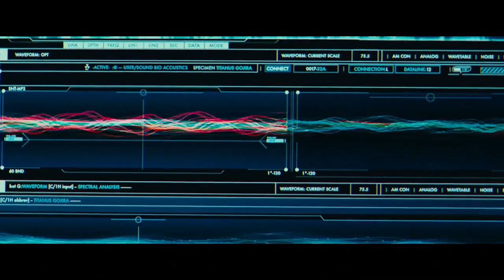Movie explained in Hindi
This is a Movie Explanation video about a man who mysteriously gets the power to do anything that he wishes for, All he needs to do is wave his hand and say whatever he wants and the thing instantly becomes real. How well will he use his powers and there is a twist in the end so do watch the whole video.